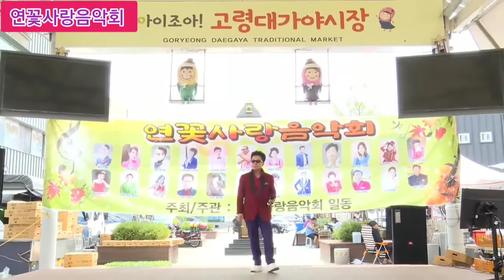추억안주#남자는말합니다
연꽃사랑음악회 에서 개최한 전통시장 활성화 공연입니다 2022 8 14